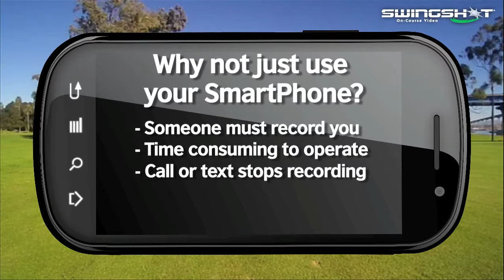Swingshot Commercial South Africa Cyclops pro